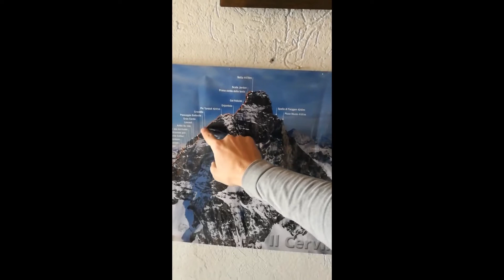Z Przystanku Korpo na Przystanek Alaska - Matterhorn Lion's ridge | 2018-08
Highlights from climbing Matterhorn (4478 m.a.s.l.) via lion's ridge. Perfect weather and really long climb (19hours). As somebody has said about climbing Matterhorn: "all you need is speed, man"!

This is so true!